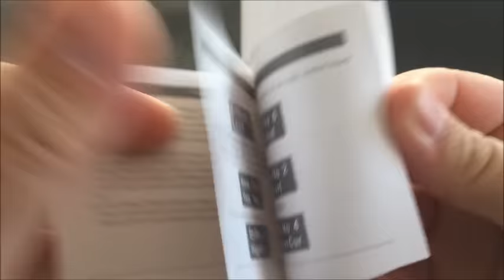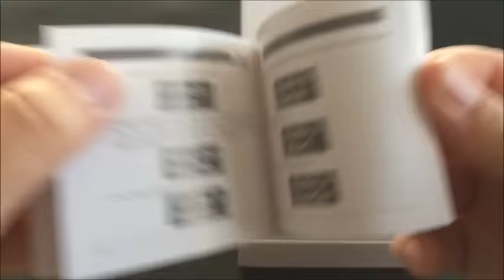Le Mod 101 by EHPRO (FR)